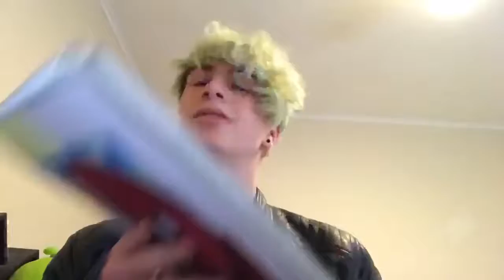✍️ [Redrawing old art]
This is a drawing of an old art piece i done a few years ago, Hope you enjoy the video and art anyway!

Click the 👍 "LIKE" 👍 button if you want me to draw MORE!